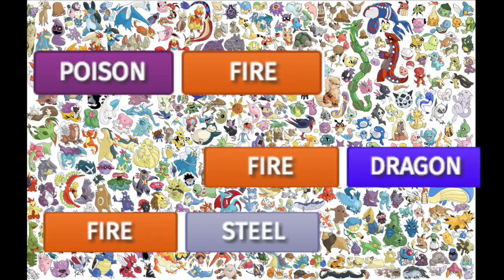If Australia was a Pokemon Region